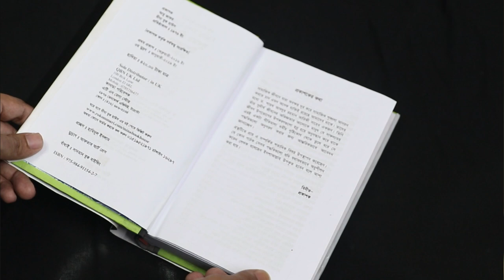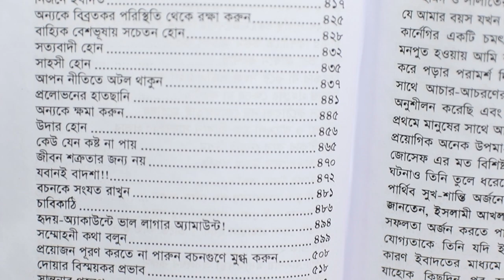Books you should collect । Part - 2 । সংগ্রহে রাখার মতো বই। পর্ব - ২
সংগ্রহে রাখার মতো বইয়ের দ্বিতীয় পর্বে আপনাদের স্বাগতম। আজকেও আপনাদের জন্য আমরা নিয়ে এসেছি এমন এক বই যা আপনারা সংগ্রহে রাখতে পারেন। আশাকরি ভিডিওটি আপনাদের সবার জন্য উপকারী হবে।